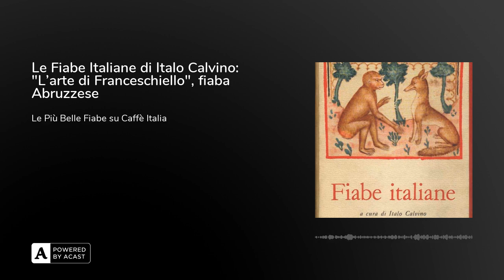Le Fiabe Italiane di Italo Calvino: "L'arte di Franceschiello", fiaba Abruzzese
Si intitola "L'arte di Franceschiello", e arriva da Napoli la fiaba italiana scelta da Alessio Barettini tra quelle raccolte da Italo Calvino